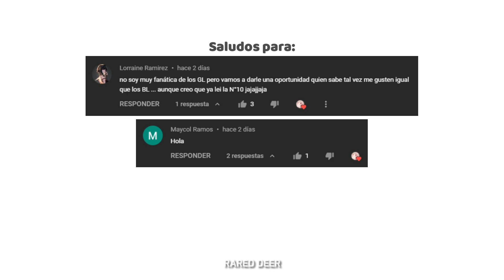👨‍❤️‍💋‍👨 𝟏𝟎 Manhwas BL IDOLS PT 1 (Recomendaciones, Lezhin, Famosos, actores) | Rared Deer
≿ ༺ REDES ༻ ≾

≿ ༺ MANHWAS ༻ ≾

1. APP♥DESEO ÍNTIMO 2019 C 60 CAPS

2. ¡APAGA LA CÁMARA! 2020 E 89 CAPS

3. PAYBACK 2021 E 40 CAPS

4. WALK ON WATER 2018 C 64 CAPS

5. LOVE OR HATE 2018 C 106 CAPS

6. EXOTIC LOVE/ODD LOVE 2020 C 53 CAPS

7. BLIND PLAY 2021 E 67 CAPS

8. KILL THE LIGHTS 2021 E 51 CAPS

9. INNER BEAUTY BELLEZA INTERIOR 2018 C 23 CAPS

10. STARLIGHT SCANDAL 2019 C 87 CAPS

≿ ༺ TAGS ༻ ≾